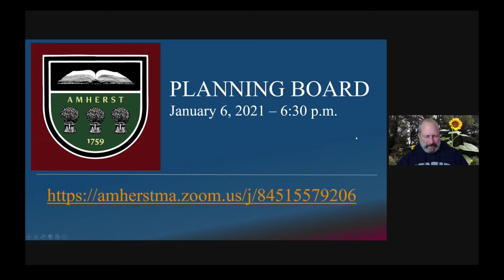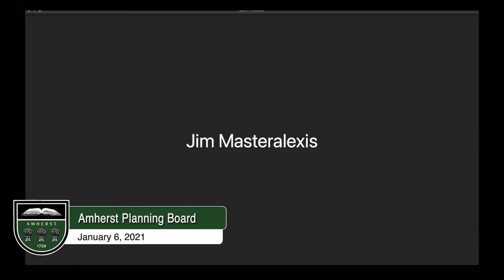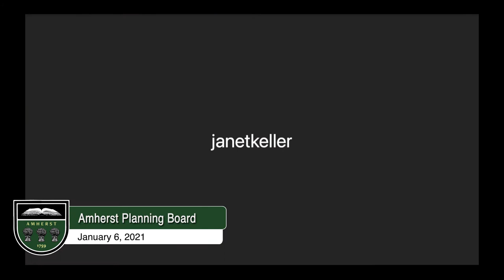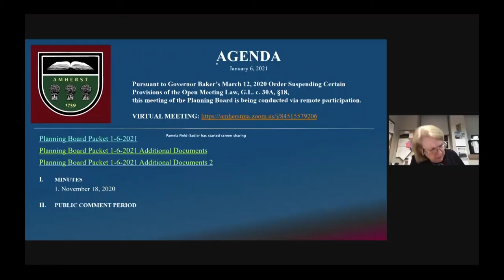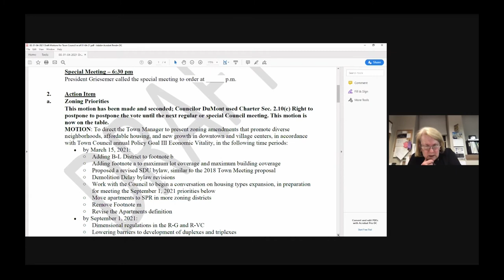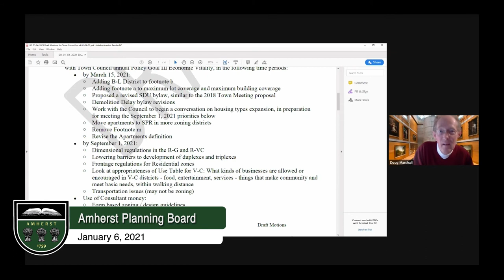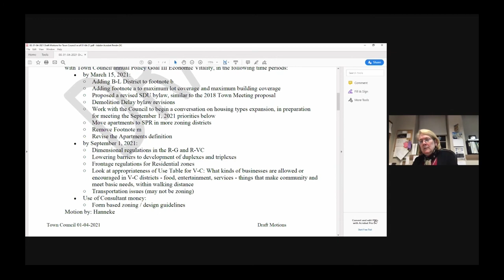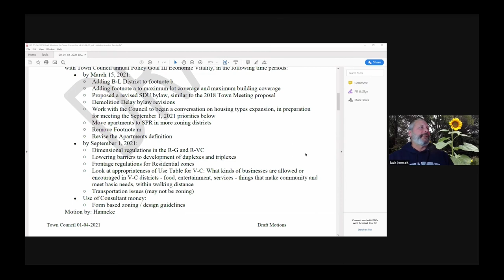Amherst Planning Board: January 6, 2021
The meeting of the Amherst Planning Board on January 6, 2021.